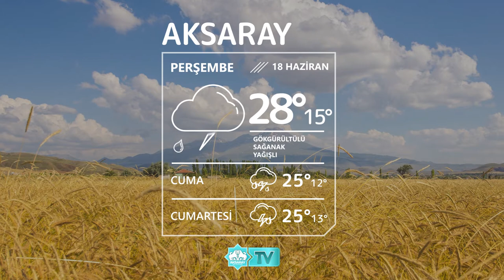⛈18 Haziran Aksaray Hava Durumu